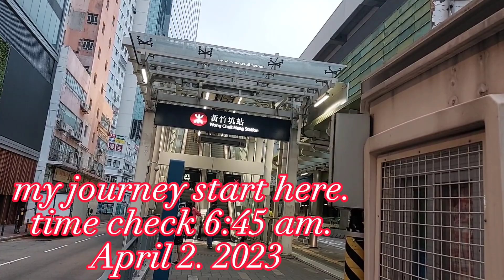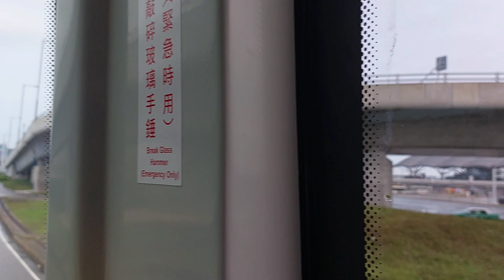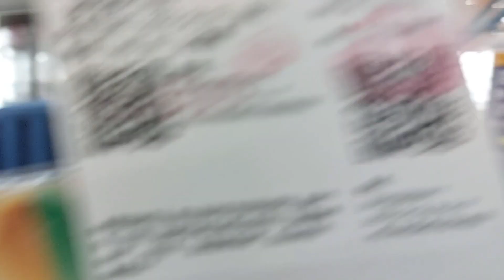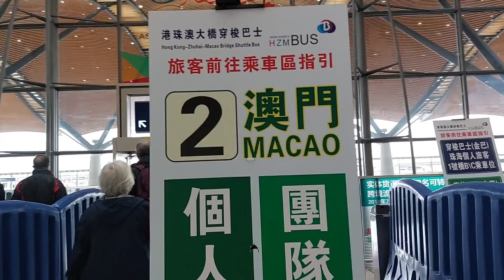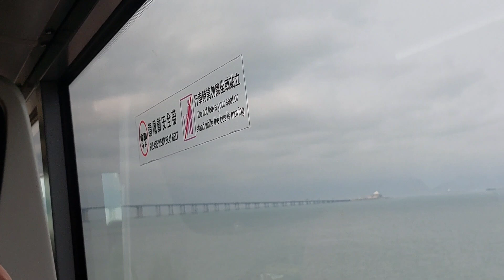JOURNEY TO MACAO; APRIL 2, 2023: minimeeh jane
Thank you Dear Father God for your unending guidance , support and blessings  in my life. Thank you for granting my heart desires on this trip of mine.. Really Your love is so greatful  and unmeasureable all throughout.

God bless you all in return mwuahugssss